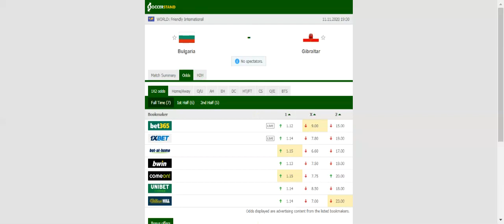BULGARIA VS GIBRALTAR PREDICTION & BETTING TIPS - 11/11/2020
ootball predictions today,
2021 college football predictions,
2019 college football predictions,
2020 ncaa football predictions,
nc state football predictions 2020,
2020 nebraska football predictions,
2020 uga football predictions,
10 football predictions 2020,
football songs,
football vines,
football skills,
football daily,
football games,
football khela,
football live,
football pump up,
football anime,
football analysis,
football asmr,
football agility drills,
football american,
football academy,
football anthem,
football boots,
football big hits,
football bloopers,
r/b football,
f c b football,
mattyb football,
s.a.b football,
football chants,